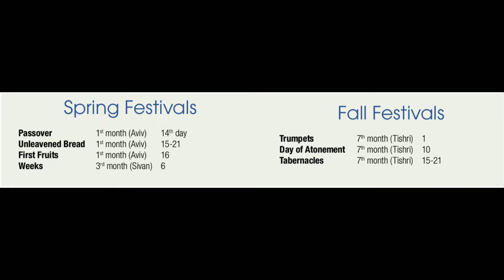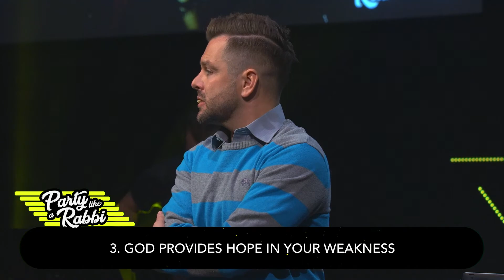Party Like A Rabbi: The Feast Of Weeks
Will God actually provide for me? In this message, Pastor Josh Husmann reveals how God used a festival called The Feast Of Weeks to promise and demonstrate that He will provide through the Holy Spirit.